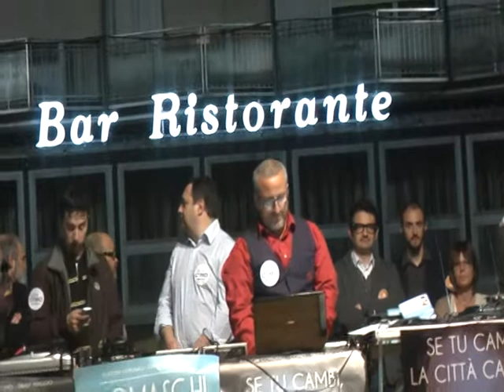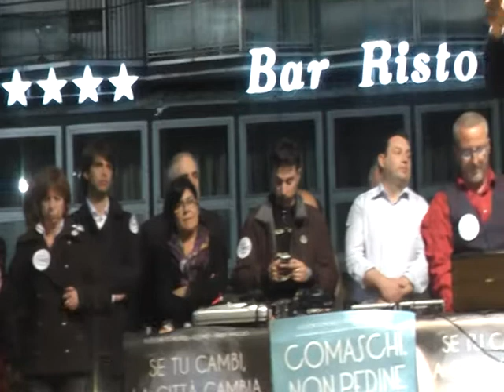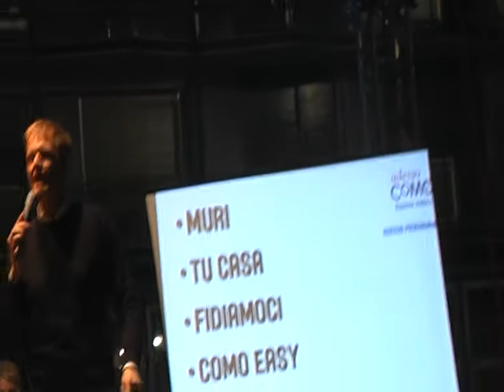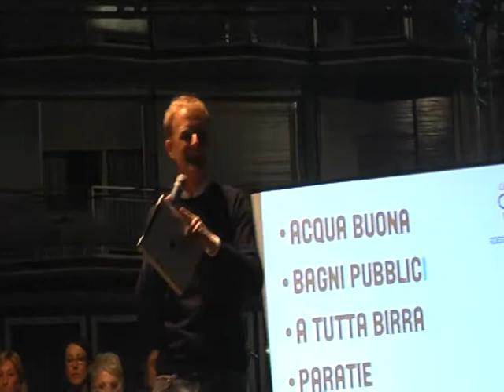Rapinese in piazza 2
Party elettorale di Adesso Como e no Logo - Piazza Cavour - 27 aprile 2012